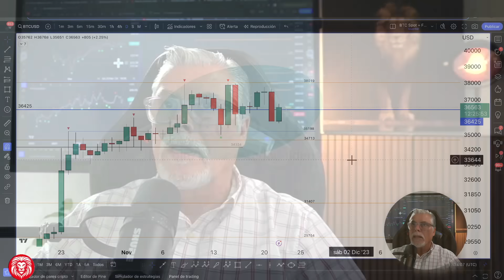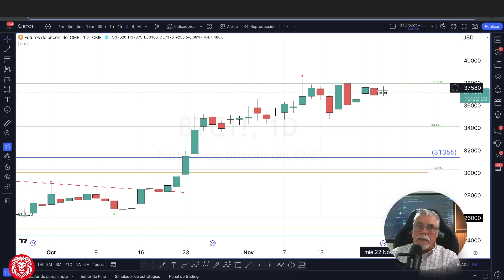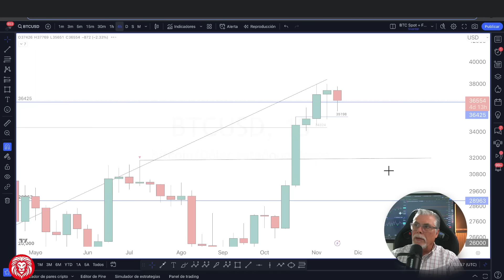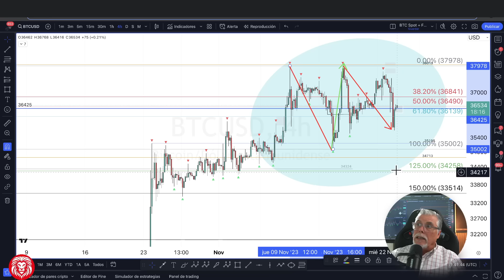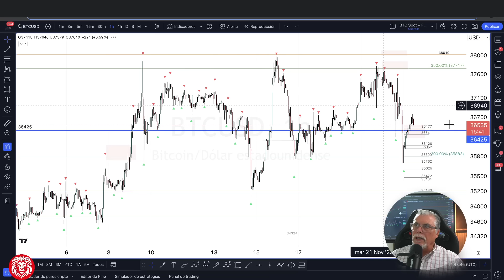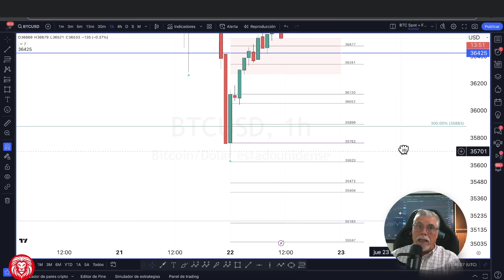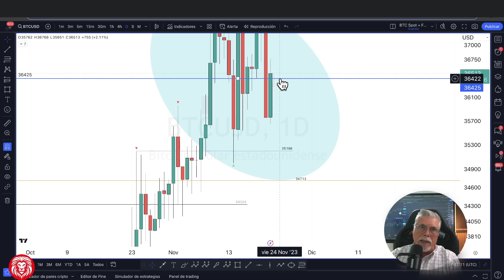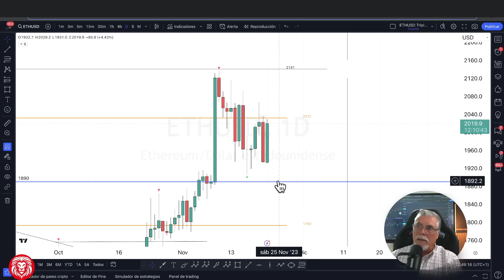ZONA DE CONGESTIÓN DE BTC CON MENSAJE DE PROYECCIÓN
👉Invierte pasivamente con los Planes de Inversión: el nuevo producto de XTB